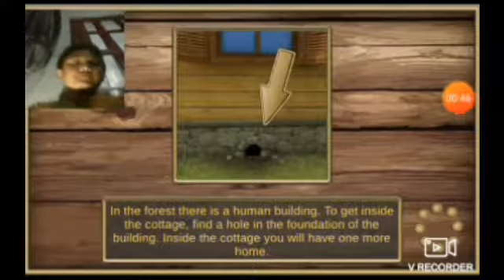Main mouse simulator dengan keribetan (part 1 )